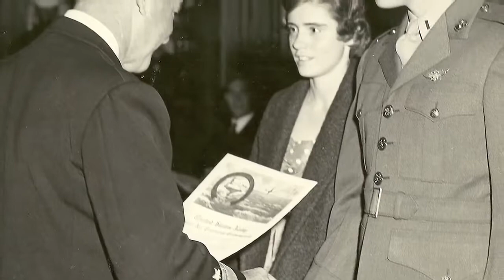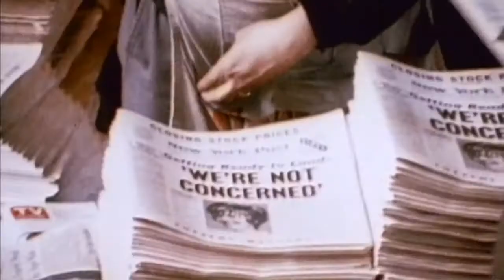Fred Haise - An American Hero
Pilot, astronaut, scholar, businessman, role model... Fred Haise is the quintessential American Hero. Best known as one of the three NASA astronauts who survived potential tragedy on the ill-fated Apollo 13 lunar mission in 1970, Haise has also distinguished himself in other aerospace endeavors, academia, private industry and community service.